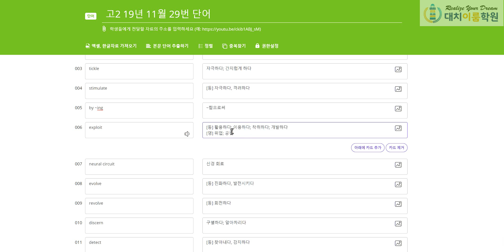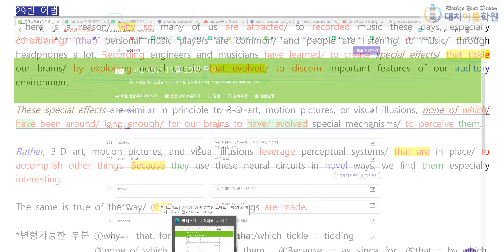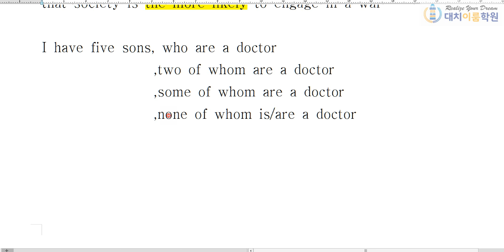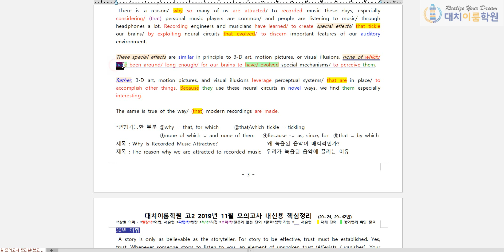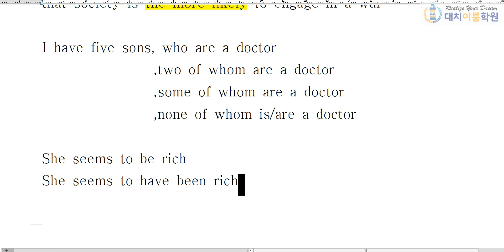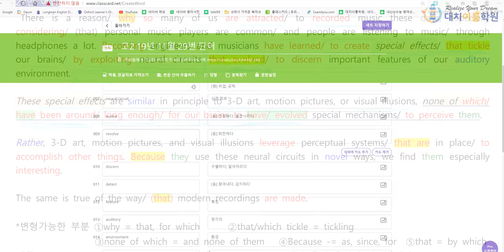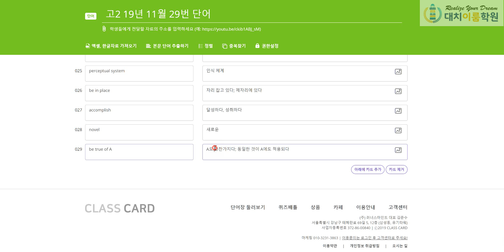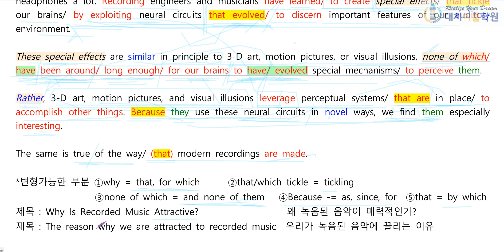고2 2019년 11월 29번 (18분 9초)